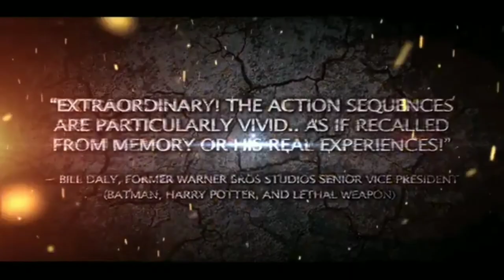Larry Kenney on...Thundercats!!!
Larry Kenney, working on Thundercats and the fans! Join our 'patreon' (which goes towards our social service programs) and get invites to live broadcasts with different casts and crews who made some of the best films on the planet --along with other 'live shows' backstage passes and concert tickets to upcoming concerts and more.